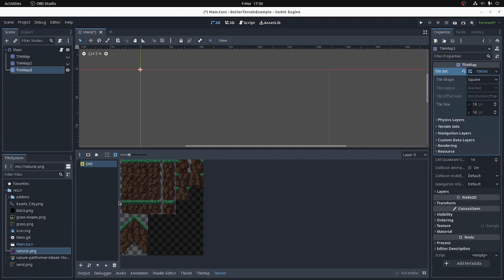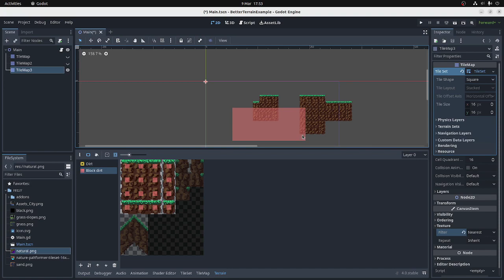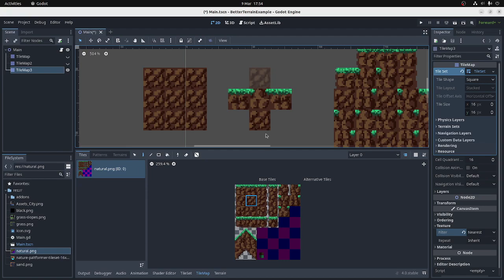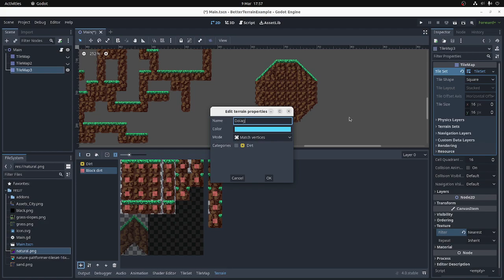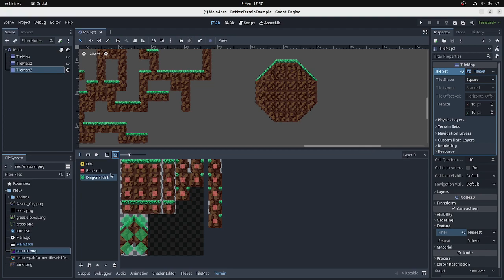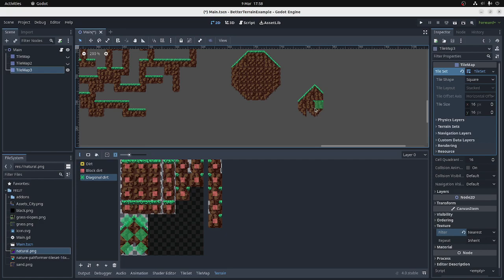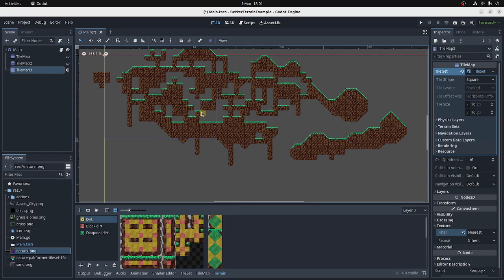Godot 4 - Better terrain, terrain mixing and duplicating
Just making a couple of terrain types for a tileset that has very few unique tiles, requiring some neat set-up and duplication to get a working result. Thought it might be nice to see. Good mic status: still broke.